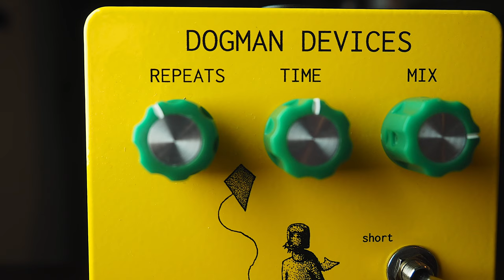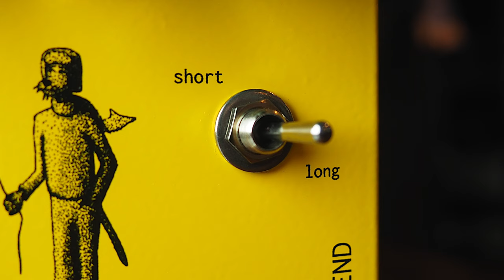Dogman Devices Go Fly A Kite Delay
The Go Fly A Kite Delay from Dogman Devices is an analog-voiced delay that allows you to toggle between short (60ms ~ 600ms) and long (615ms ~ 1200ms) delay times. You can also insert an effect into the delay line via an FX loop for even more sonic experimentation...

Gear used:

Partscaster Tele

29 Pedals EUNA
Thru-Tone PM-1